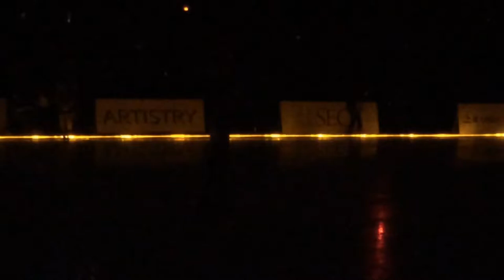Marie Pierre Leray - Blue Jeans (2014 ARTISTRY ON ICE, Taipei Arena)